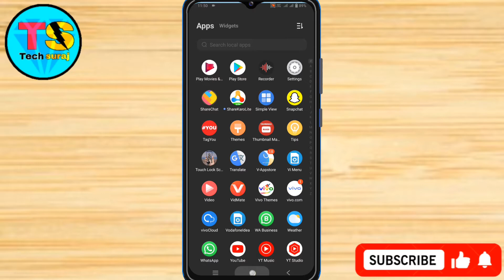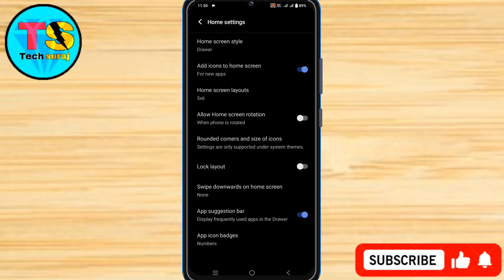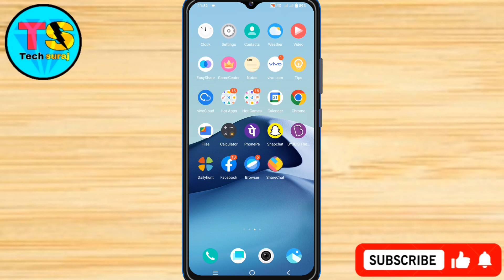Vivo Y15C App Drawer Setting Kaise On Kare // How To App Drawer Setting On Vivo Y15C // Vivo Y15C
Vivo Y15C App Drawer Setting Kaise On Kare // How To App Drawer Setting On Vivo Y15C

Vivo y15c app drawer,
Vivo y15c,
Vivo y15c app drawer setting,
How to change home screen style on vivo y15c,